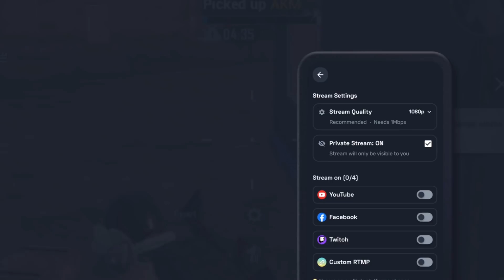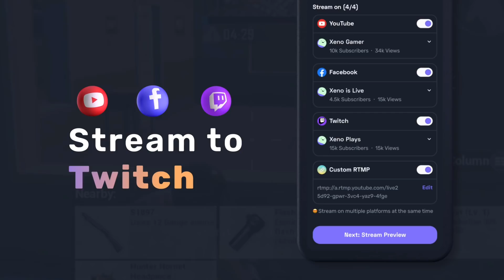Random RICH & PRO Girl Shocked After Seeing My 80000 Uc😳 Crate Opening |BEST PRANK EVER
Mannge by Deepu
Contact mail :-

⇠・ Welcome To Thor Gaming ・ ⇢

「 ➣・IGNAME 」: McUxThoRYT

✨ Model : iPhone 13 pro max
✨ Ram : 6GB
✨ Internal Storage : 256
✨ Screen Recorder : Inbuilt iOS Recorder